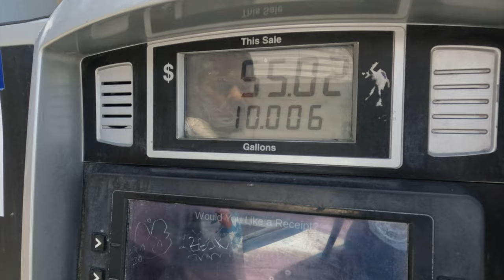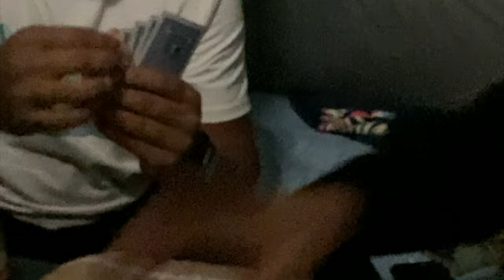Camping Fun @Westside Regional Park